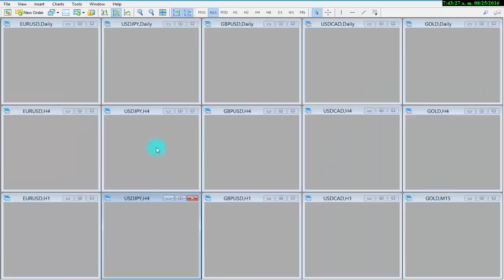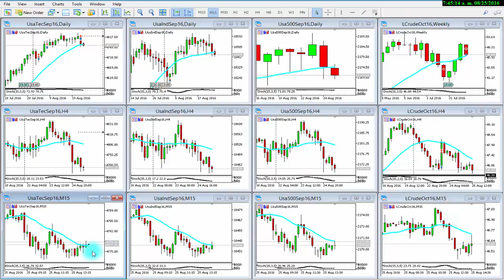Análisis Técnico 25 de agosto